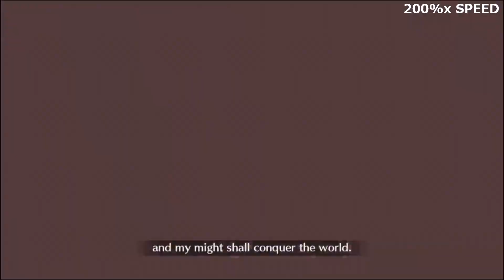FGO NA Event Akihabara Explosion! Story #7 Shop 50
Akihabara Explosion!
The City of Wishes and the Sculptures Engraved with Love

Event Story
Shop 50 : Junk≒Treasure
* select above